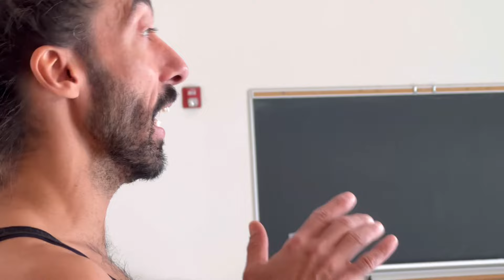York University FLAMENCO master class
York university Dance and the Agha Khan Museum 20 Flamenco festival collaborated to offer these powerful flamenco dance workshops to students in the dance program.

Carmen Romero let the first workshop prepare the dancers by teaching them the port au bras as well as some percussion, rhythm and the brief routine to put it all together. The students were well prepared for two of Spain’s, most illustrious dancers El Yiyo and Eduardo Guerrero.

￼ agakhanmuseum Each workshop was very different. Both students and the flamenco dancers were very excited to have this exchange of information. The workshops were inspiring and engaging